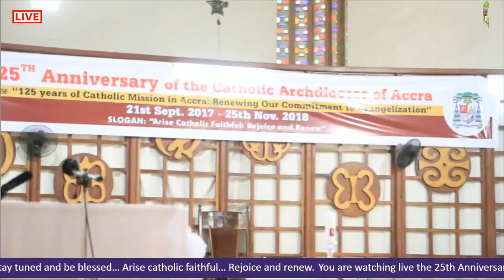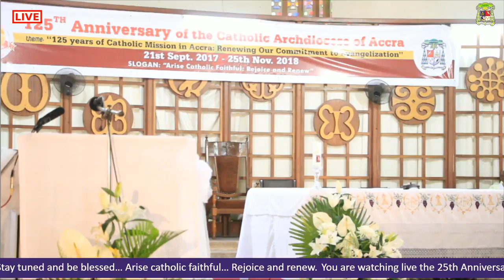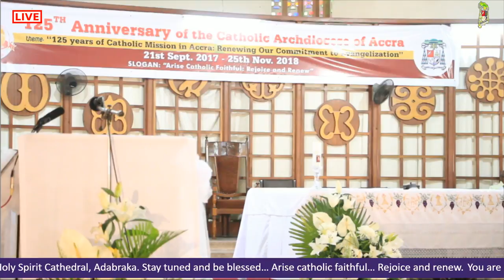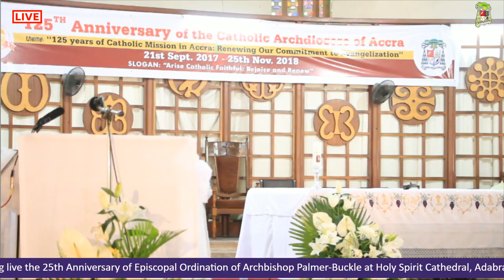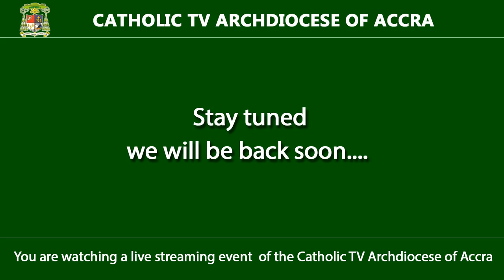Episcopal Ordination Anniversary of Archbishop Palmer-Buckle - Live (06-01-2018)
25th Anniversary of Episcopal Ordination of Archbishop Palmer-Buckle, Metropolitan Archbishop of Accra, Ghana.
Venue: Holy Spirit Cathedral, Adabraka, Accra
Time: 9:00am